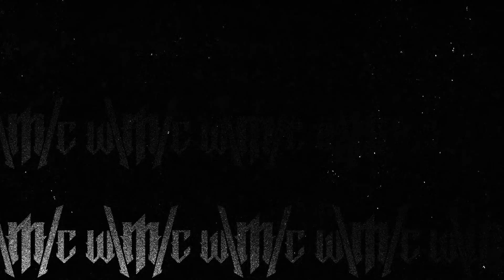World Metal Congress and Inferno Music Conference presents: Metal vs. The Climate Crisis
Earlier this year we teamed up with Inferno Music Conference to host a panel on metal and the climate crisis. Guests were Fay Milton from Music Declares Emergency and Nika Brunet from MetalDays Slovenia.